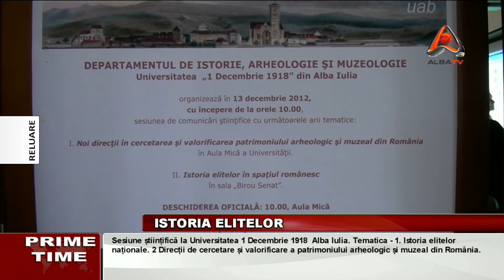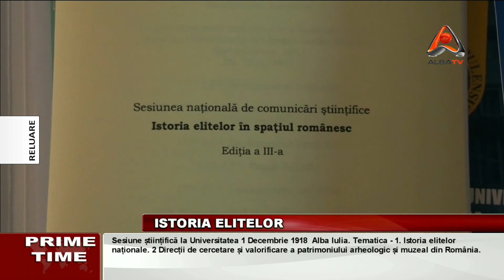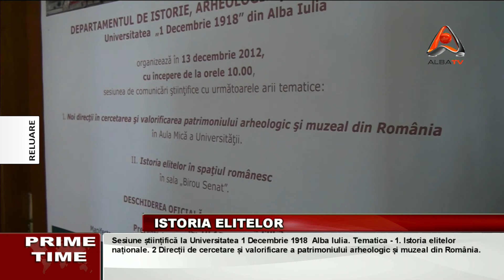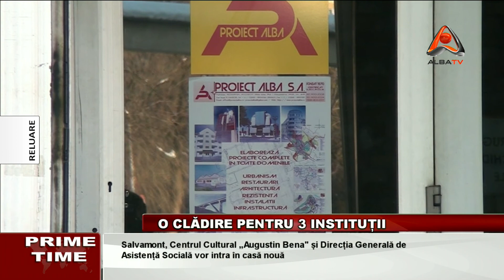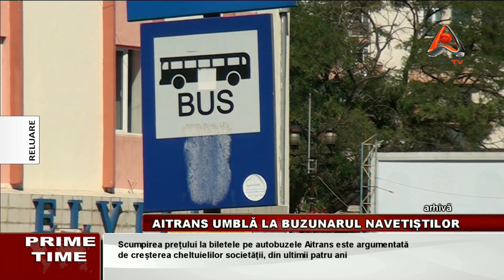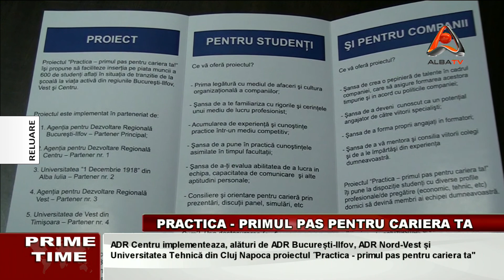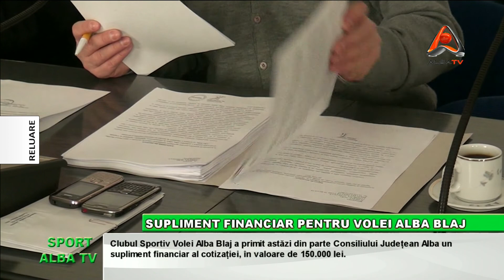PRIME TIME | 13 decembrie 2012